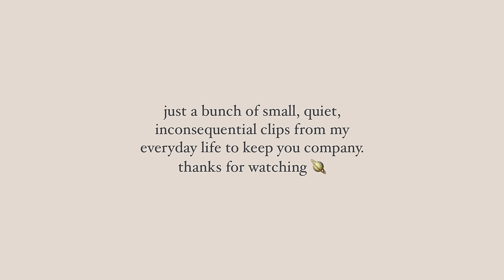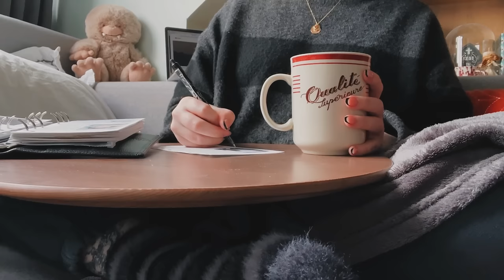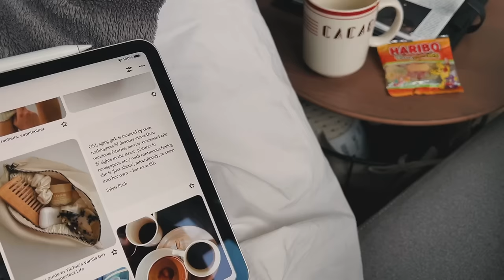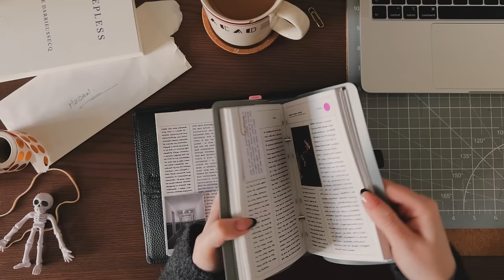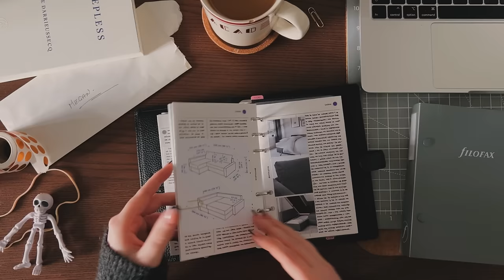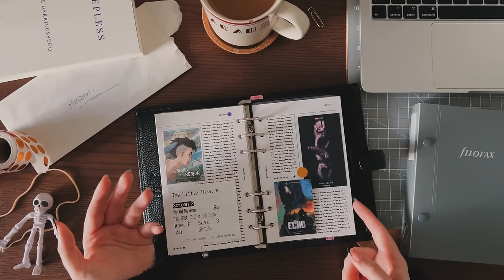the attic archives | ep. 53 ✸ sofa, shop work, filofax archive solutions